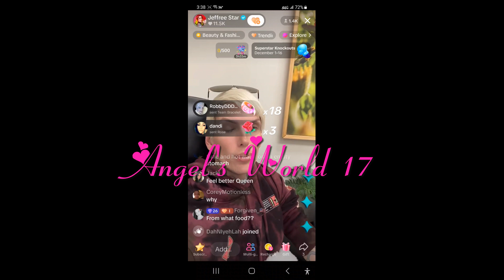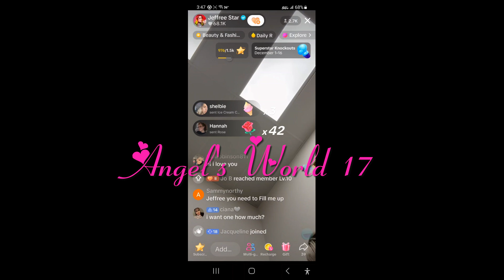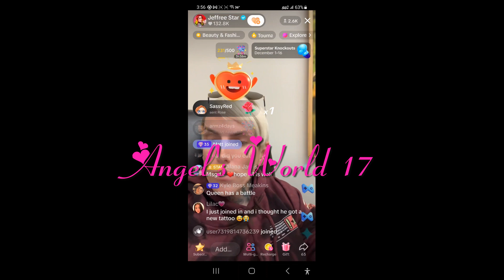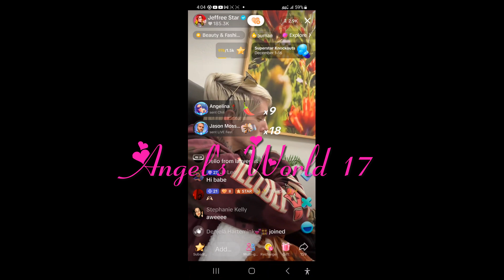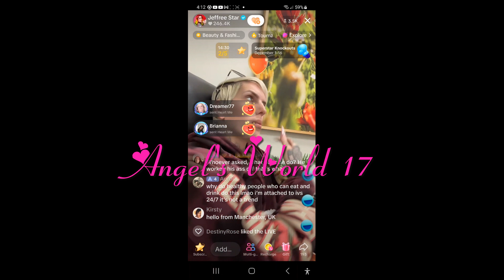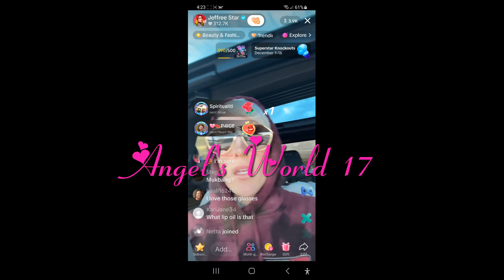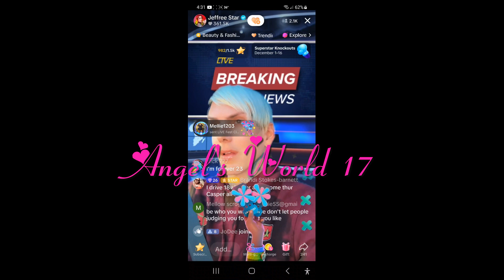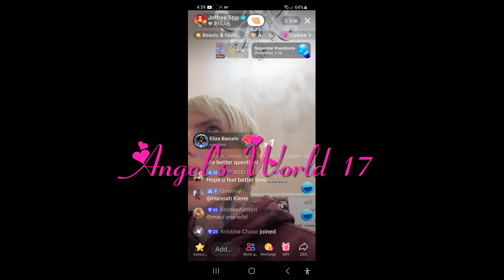Jeffree Star IV Vitamin treatment....TikTok LIVE 12.4.23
Jeffree Star on TikTok LIVE that I recorded on 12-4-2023.
Jeffree Star RECAP:
*Jeffree getting Vitamin IV Treatment
*Recovering from his food poisoning